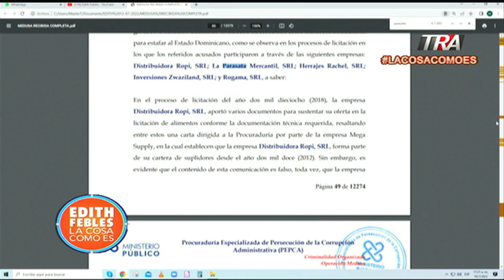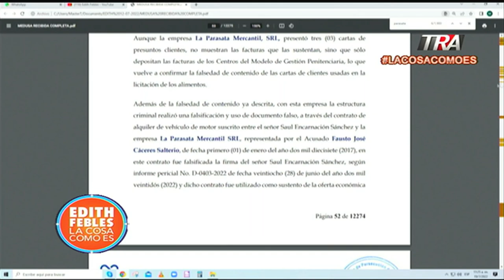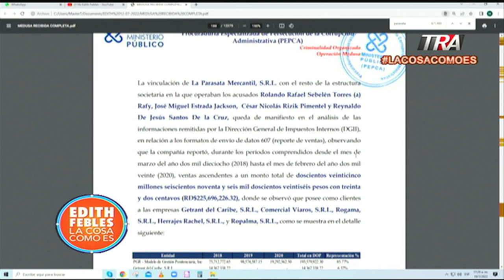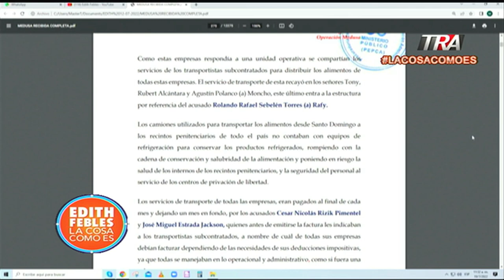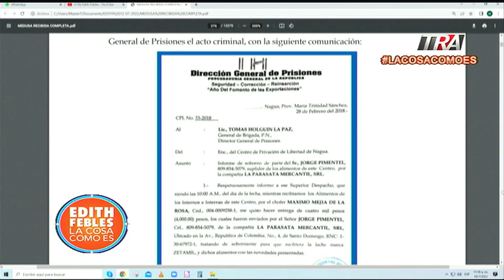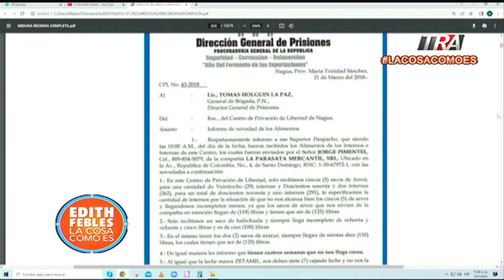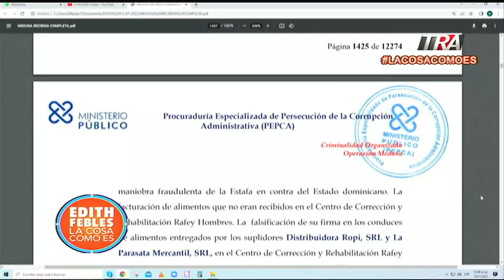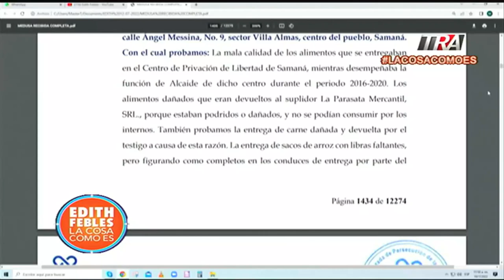Carne y salami podrido, el sello de La Parasata Mercantil